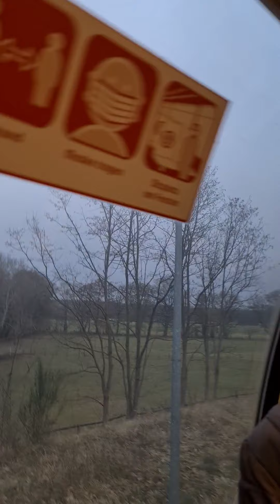14. August 2021